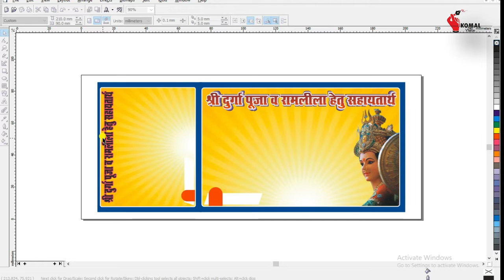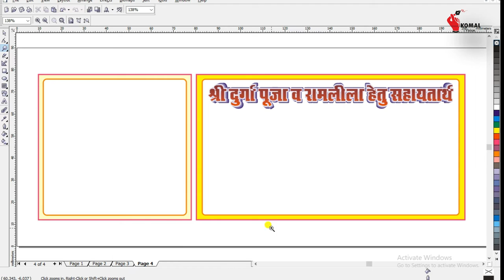Durga Puja Utsav Chanda Rasid | Free Download | CDR File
हेलो फ्रेंड हमारे यूट्यूब चैनल में आपका स्वागत है
इस वीडियो में हमने चंदा रसीद के 4 सीडीआर फाइल लिंक पर क्लिक करके डाउनलोड कर सकते हैं

Download link - Not working. Sorry!